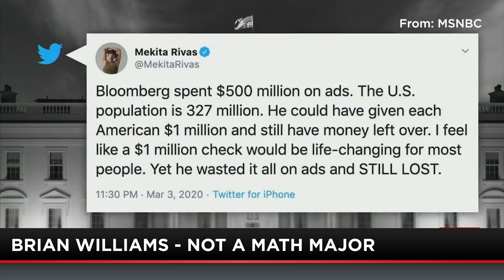NBC's Brian Williams' EMBARRASING Math FAIL!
Mike Slater has video evidence that NBC's Brian Williams was not a math major in college.